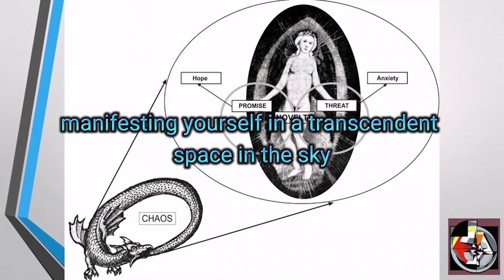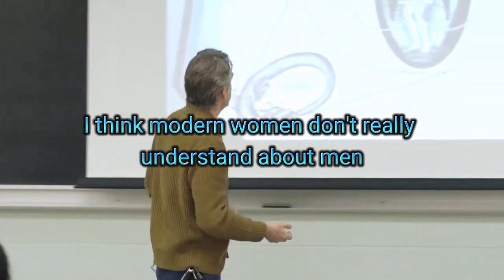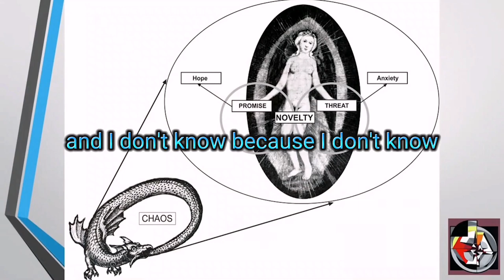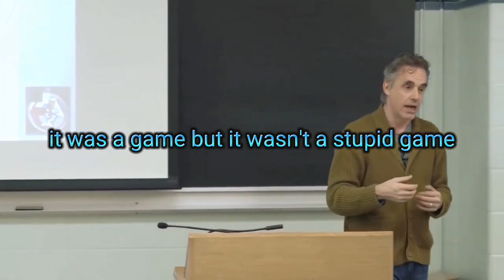What is the FEAR of WOMEN